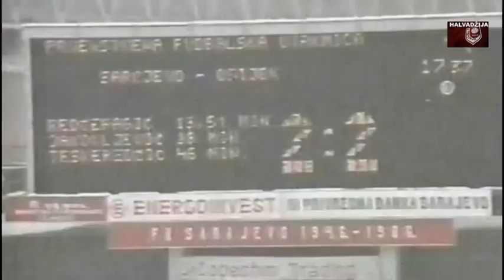FK Sarajevo - NK Osijek 2:2 (Sezona 1985/86 - 24. kolo)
Strijelci: Jakovljević, Teskeredžić / Redžepagić 2

Sarajevo: Đurković, Jurišić, Teskeredžić, D. Božović, Radeljaš, Jakovljević, S. Merdanović, Jozić, Vukičević, Barnjak, Milak.

Još su igrali: B. Božović, Kuprešanin. Trener: Boško Antić.